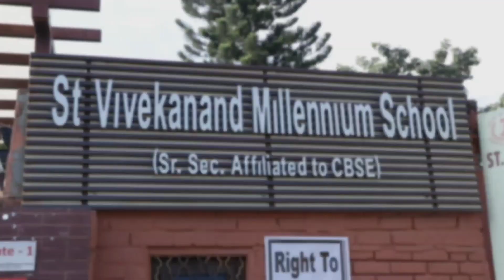Vivekians are ready for International Cultural Jamboree, Karnataka 2022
Bharat scouts company